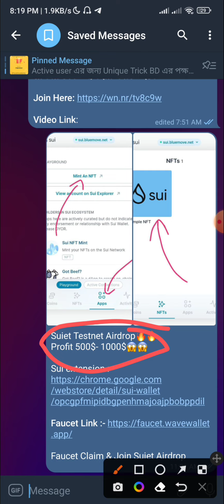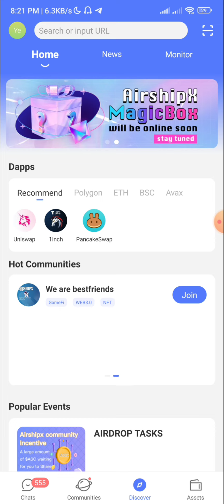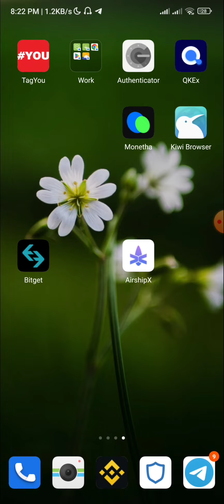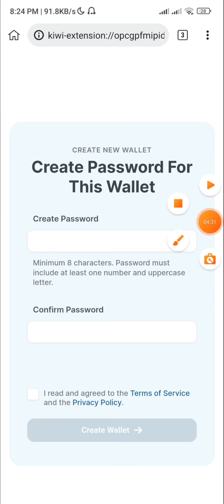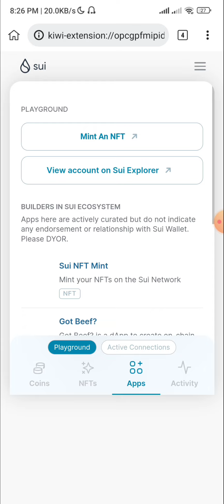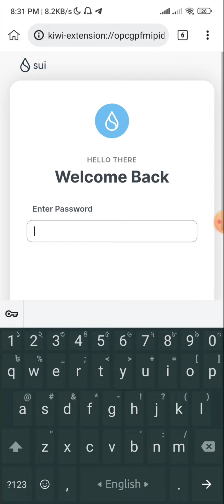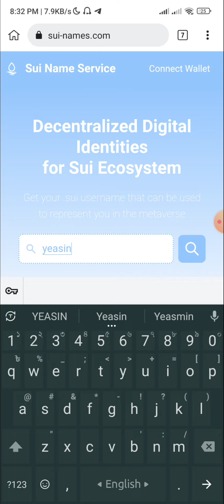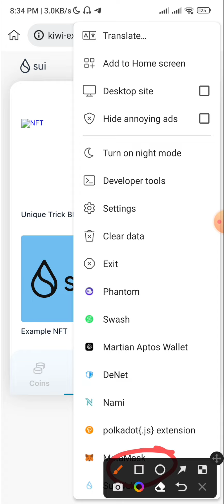🤑 Profit up to $500-$1000 | Suiet Testnet Airdrop | AirshipX Wallet Offer | Binance new offer